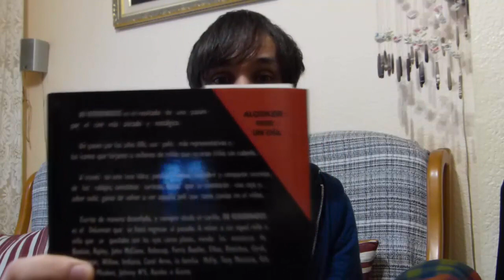80 REBOBINADOS || El Libro De Cine De Los 80 Que No Te Puedes Perder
Hoy os traemos una lectura recomendada, 80 REBOBINADOS, un libro sobre el cine de los 80 que tanta nostalgia y buenos recuerdos nos trae. Sagas como ROCKY, REGRESO AL FUTURO, INDIANA JONES y peliculas como WILLOW, LOS GOONIES, GREMLINS, etc.

Link de Amazon

►Link de la Noticia:

Comentad que os parece la Noticia :D

Cazadores de Noticias te traen las mejores noticias del mundo del Cine y la Televisión.
Te esperamos en nuestro canal " TheNewsHunters " :D